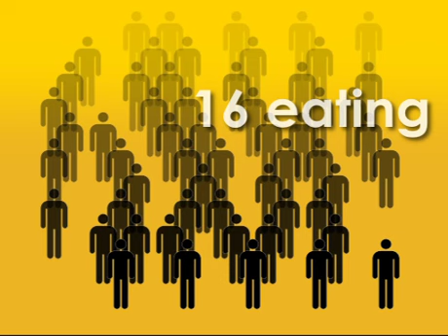Q: How many out of a 100 actually do the work?